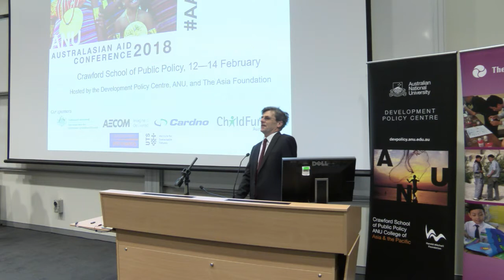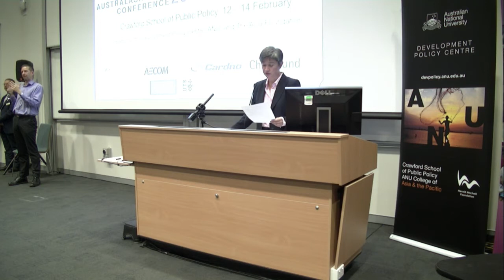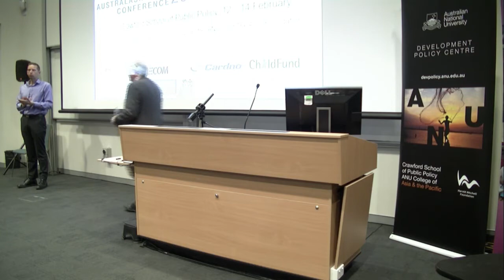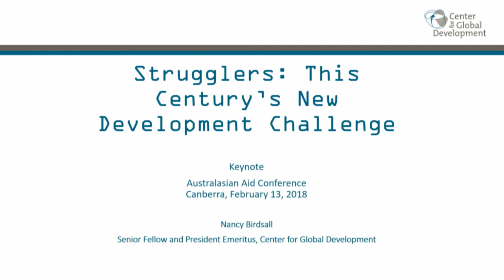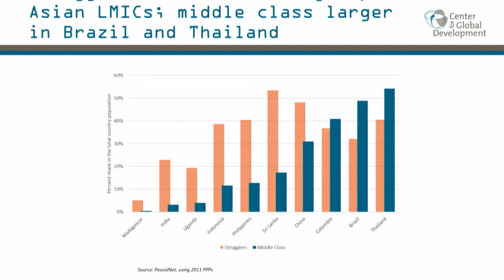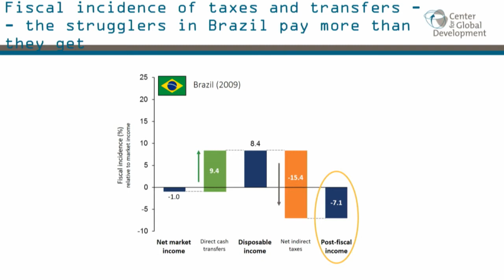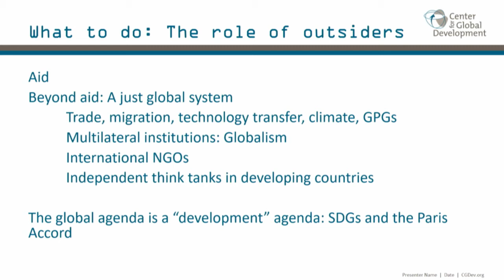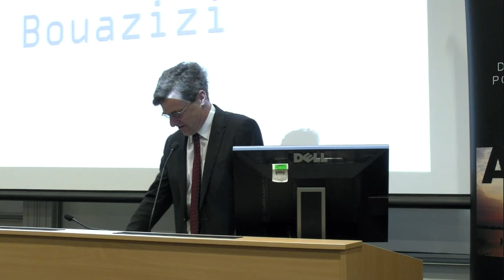Australasian Aid Conference LIVE - Day 1 - SESSION 1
As in previous years, the aim of the 2018 Australasian Aid Conference is to bring together researchers from across Australia, the Pacific, Asia and beyond who are working on aid and international development policy to share insights, promote collaboration, and help develop the research community. With over 500 people registering in 2017, the AAC has established itself as Australia’s premier aid and development conference. Full sessions and speaker list